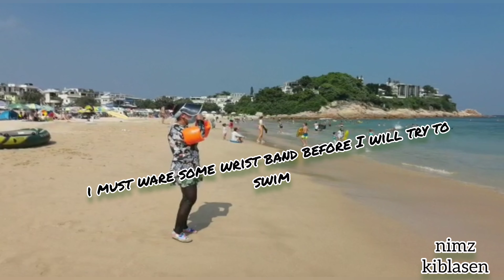SWIMMING AT SHEK O BEACH HONG KONG//nimzkiblasen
Day out with boss at the SHEK O BEACH.

Music background by the Besao Band.